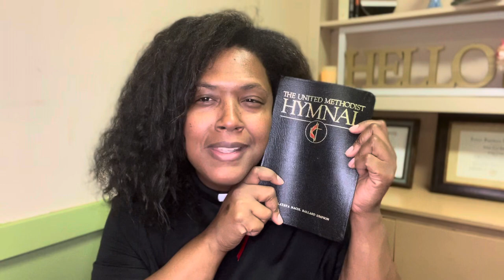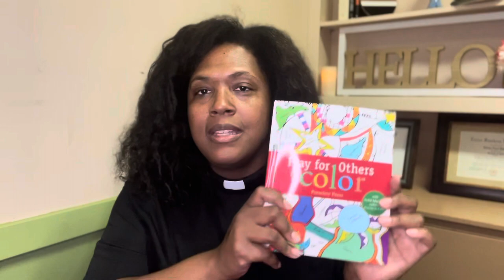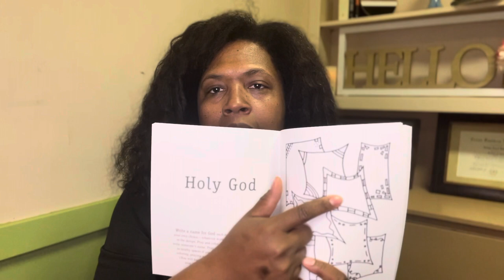Words of Wisdom - July 12,2023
St. Matthew’s UMC Wednesday Words of Wisdom with Pastor Lataya Simpson